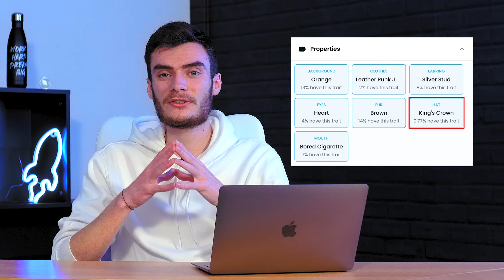Τι Είναι τα NFTs και Γιατί Έχουν Αξία; - Business Review Greece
Τι είναι τα NFTs και γιατί η διαδικτυακή εικόνα ενός πιθήκου πουλήθηκε για 2 εκατομμύρια δολάρια; Πώς καθορίζονται οι αξίες των NFTs και γιατί ο κόσμος ασχολείται με αυτά;

Αν είσαι σχετικά αρχάριος με τα NFTs, αυτό το βίντεο θα σου λύσει πολλές σημαντικές απορίες!

Στείλ΄το στους φίλους σου που δεν έχουν καταλάβει τι είναι τα NFTs για να τους κάνεις τη ζωή ευκολότερη 😂 Εσύ έχεις αγοράσει κάποιο NFT; Γράψε μας στα σχόλια!

💰 Κέρδισε μια ΔΩΡΕΑΝ μετοχή αξίας έως 600$ ανοίγοντας λογαριασμό στη Freedom24

💬 Μπες στο νέο μας Group στο Discord ΔΩΡΕΑΝ και έλα να κάνουμε την μεγαλύτερη επιχειρηματική παρέα στην Ελλάδα

Σενάριο, Παρουσίαση: Άλεξ Απέργης
Σκηνοθεσία, Video Editing: Βασίλης Ανδριανόπουλος

Τα καλύτερα NFTs, Τι είναι τα NFTs, Solana Nfts, NFTs αγορά, Ethereum NFTs, Πως να πουλήσω NFTs, Πως να αγοράσω NFTs